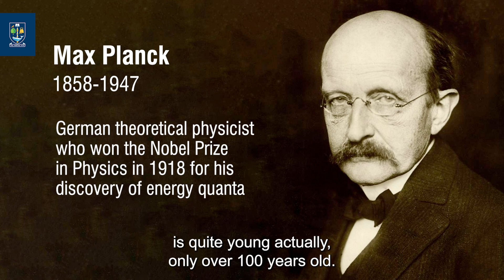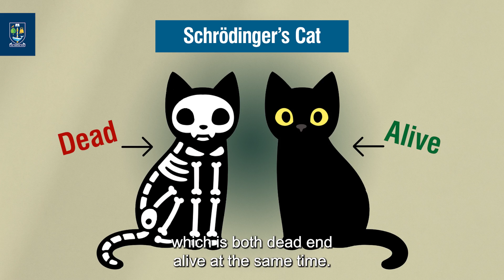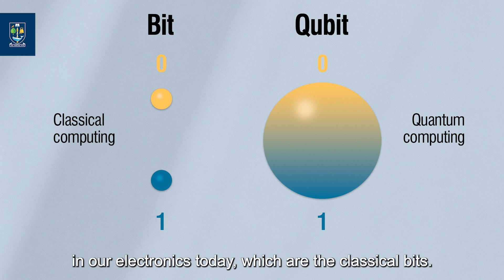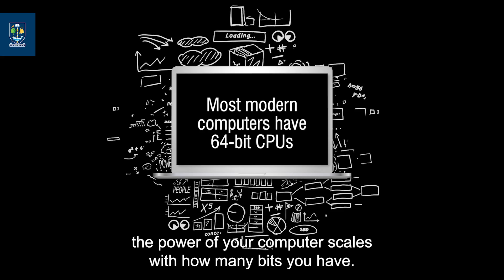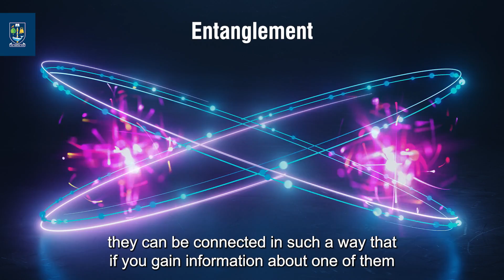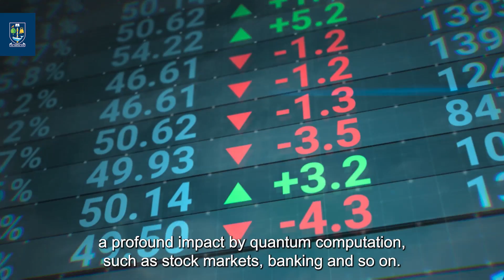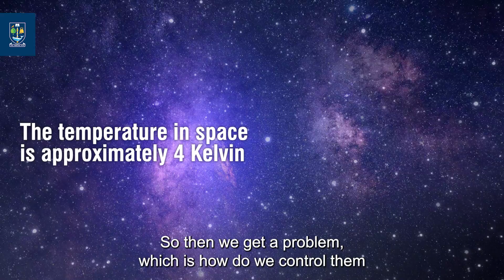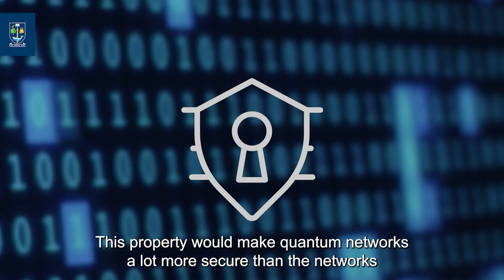STEM in 10: Introducing Quantum Technologies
You may have heard about quantum in sci-fi films, now find out quantum technologies in the real world! Dr Rair Macêdo weaves us through this introduction to quantum technologies in the next episode of STEMin10. You can study this as an undergraduate degree, find out more

Join us next week and find out how statistics can improve air quality with Dr Craig Anderson from the School of Mathematics and Statistics! Watch at 12pm (GMT) on 25 April 2023